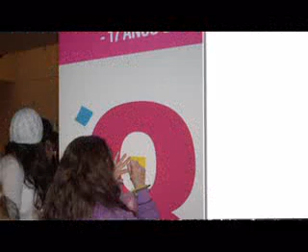Escuela en Acción 2011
Escuela Secundaria Scholem Aleijem